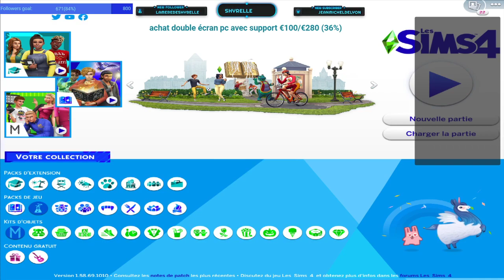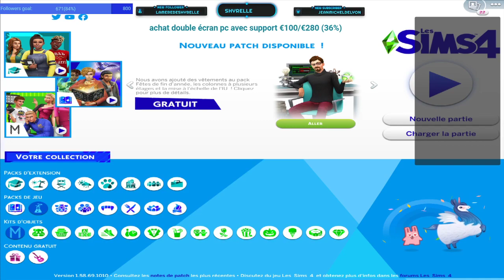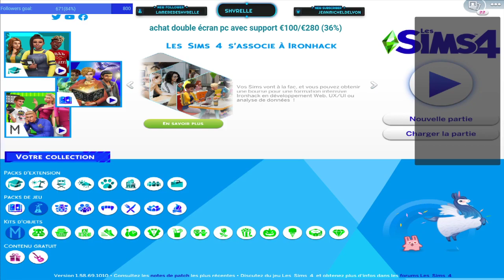ATTAQUEE SUR MA CHAINE YOUTUBE PAR UNE YOUTUBEUSE SIMS 4 POUR DROITS D'AUTEUR MAIS JE REVES!!!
Suite à cette attaque de cette youtubeuse demandant des droits d'auteurs je vous informe qu'a la fin du challenge que j ai crée la vengeance d'un mythe il n y aura plus de sims 4 sur ma chaine youtube!Je continuerais les challenges sims 4 sur twitch